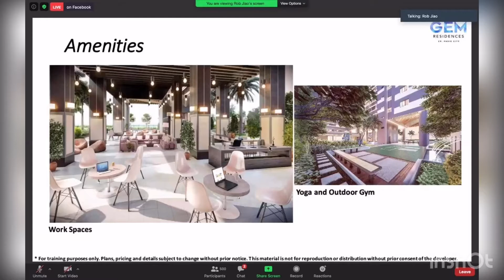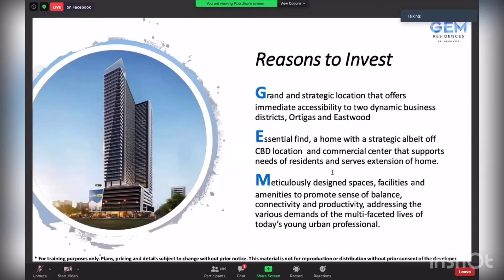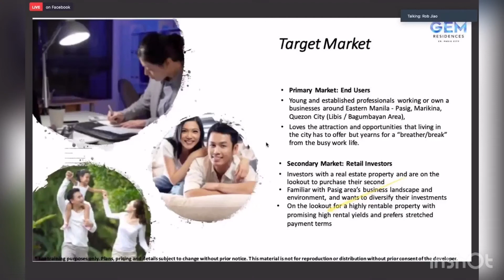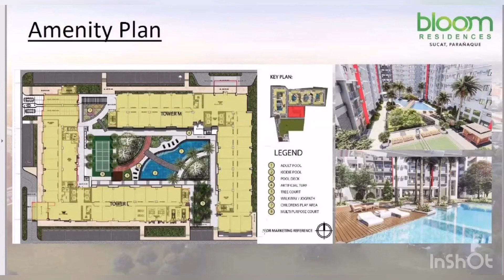All about GEM residences walk though SMDC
Hi Everyone I m just sharing a free selling condominium in Philippines 🇵🇭 You can invest now and have own your unit in few years later.
Thank you everyone for all your support love you all God bless 🥰😍❤️🙏